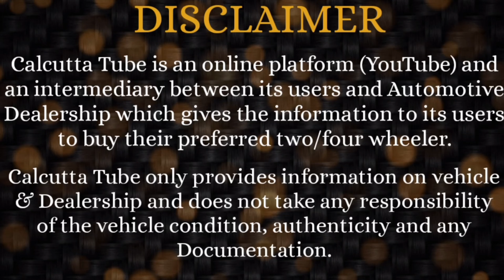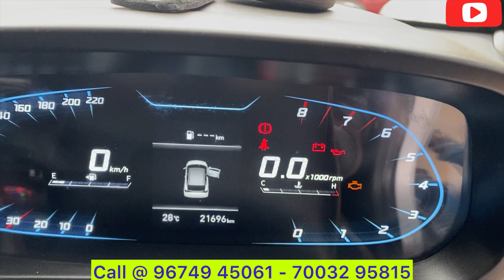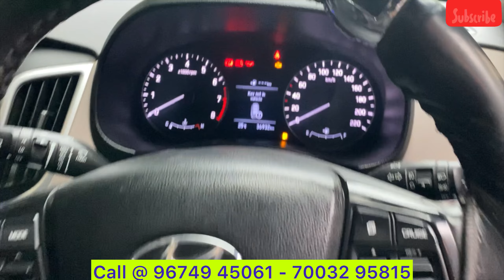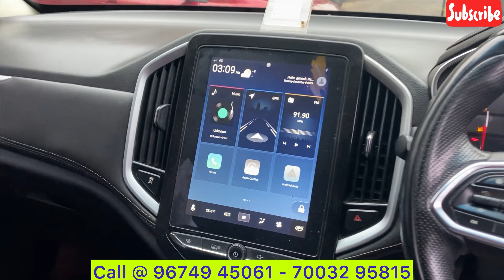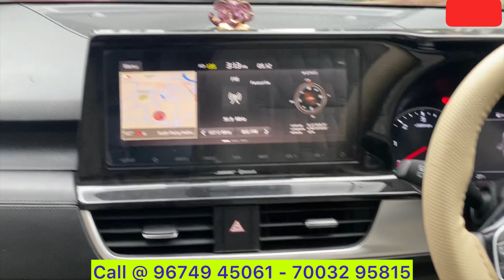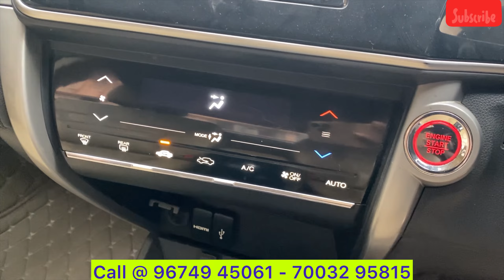BENGAL CAR CHOICE: Low Cibil Score ? Get Car Loan : Amazing Used Car Stocks in Kolkata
8/4 Sahid Nagar, Prince Anwar Shah road, GARFA, Sapui Para, KALIKAPUR.